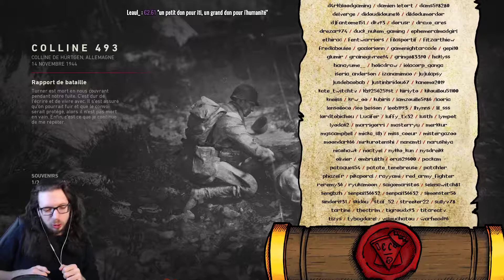🔴🎮 Call of Duty : WW II (solo) - pc - 08